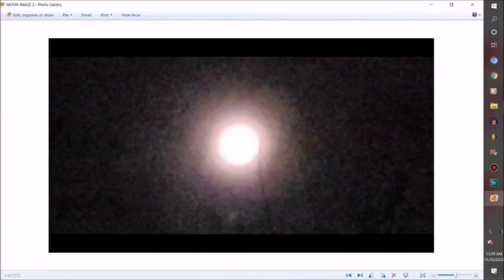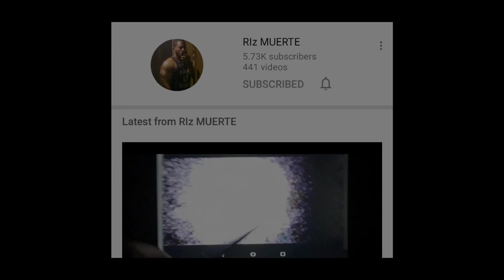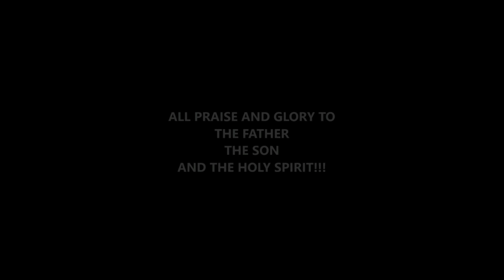DO YOU SEE? DEMONS IN THE SPIRIT AND DEMONS IN THE FLESH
The demonic energy is here, and many of us are capturing these entities on camera. In this video  I show some of these spirits, not only around the moon but also in my home. Also, we will take a look at these demons in the flesh 😈 All praise and glory to the Father, the Son and the Holy Spirit!!! 🕊